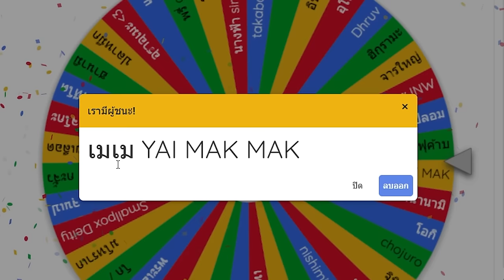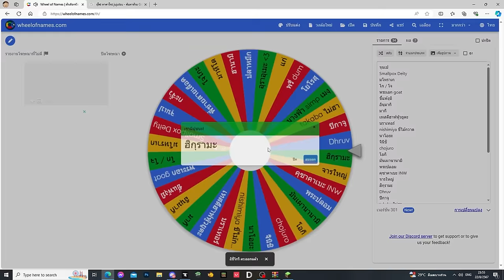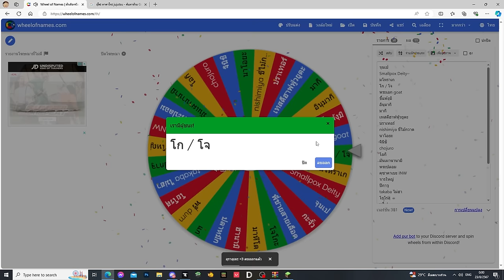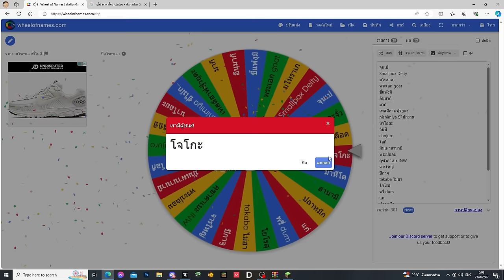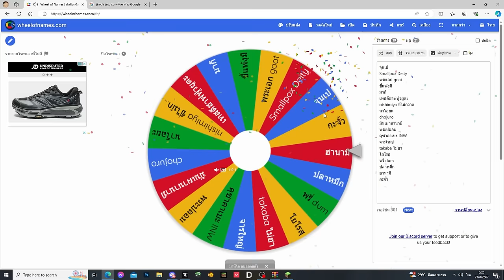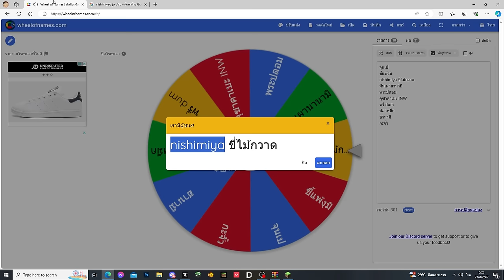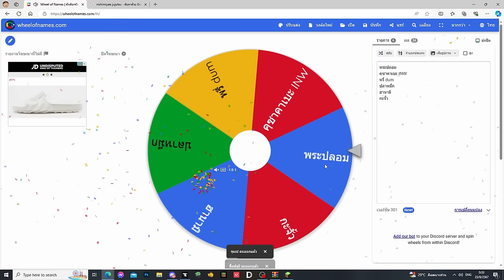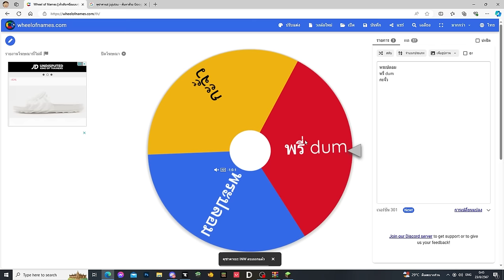มายคราฟ แข่งสุ่มวงล้อมหาเวทย์ผนึกมาร ภาคอัพเดทตัวละครโคตรเยอะ โคตรมัน!